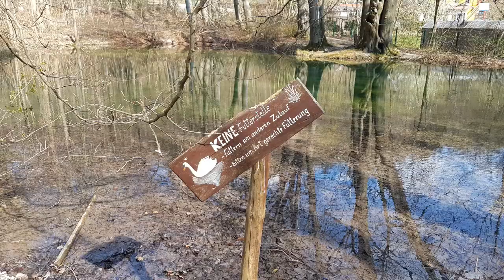Waldteich im Friedetal Sollstedt .... wie er / es mal war ....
Waldteich (Schwahnenteich) im Friedetal Sollstedt wie er / es mal war .

bevor alles ... )-:

ab der 5. Minute sind noch einige Bilder als Slideshow zu sehen